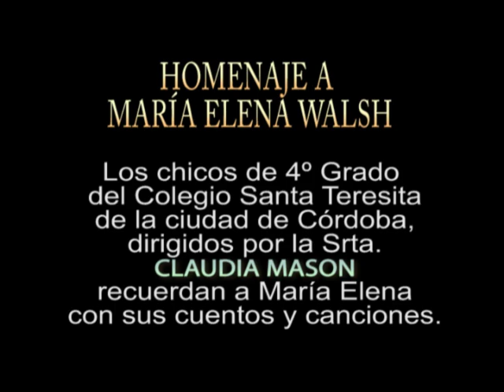HOMENAJE A MARIA ELENA WALSH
Los chicos de 4º Grado del Santa Teresita de Córdoba, dirigidos por su
maestra, Srta. Claudia Mason